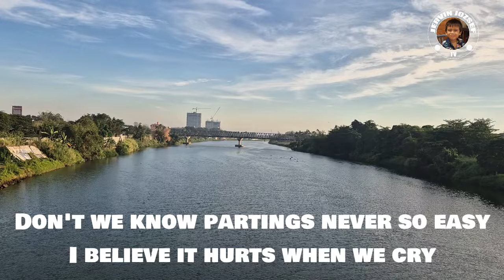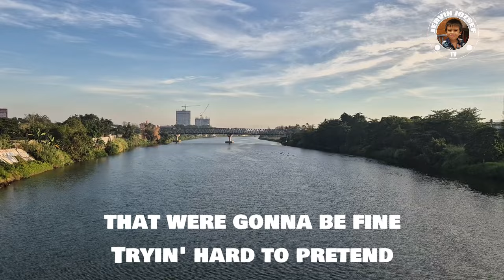Someone's Always Saying Goodbye - Song by Allona (Lyrics)